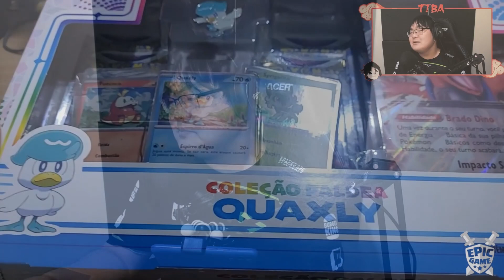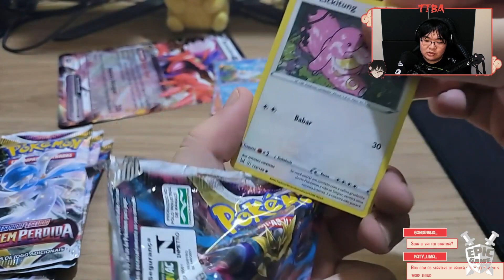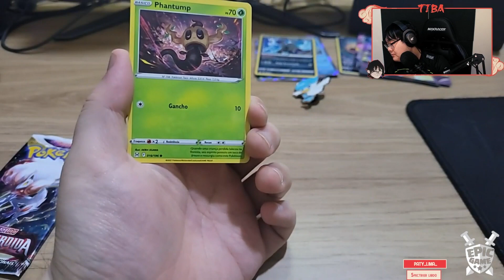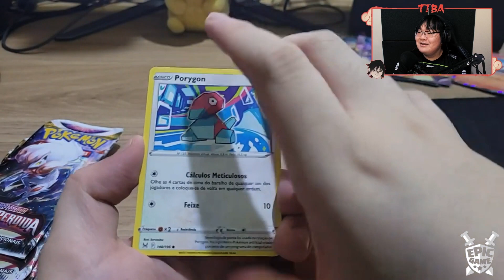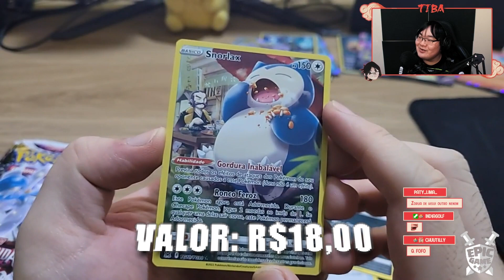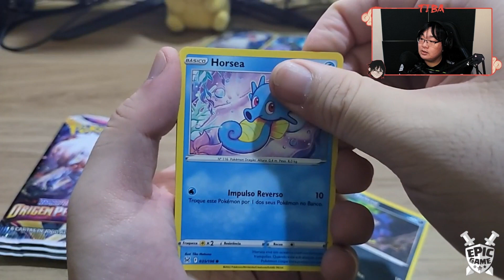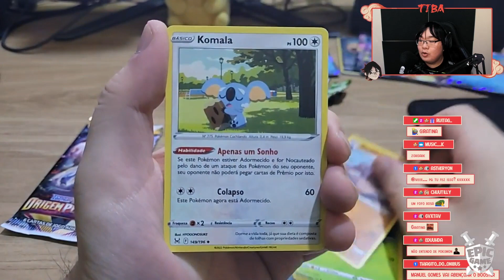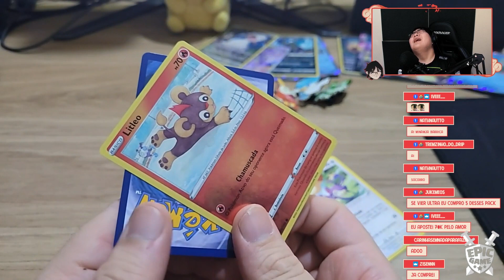Unboxing DA BOX DOS 3 INICIAIS DE PALDEA (Sprigatito, Quaxly e Fuecoco)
Lives na roxinha: /tiba041

Nossa parceira EPIC GAME:

Acessem o site agora e comprem produtos de Pokémon selados ou avulsos usando o CUPOM : "TIBA"
✨Uma das maiores lojas de TCG do BRASIL✨